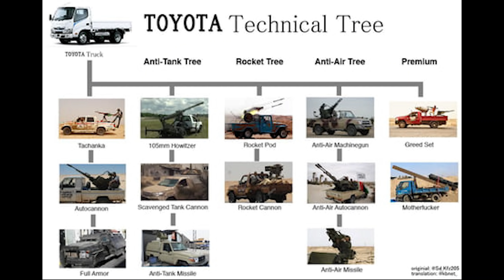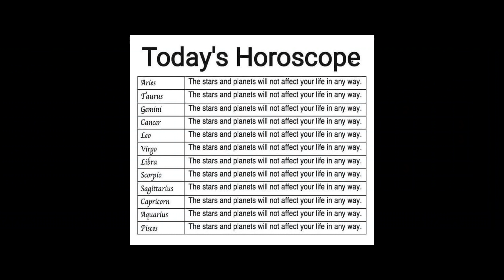Whats New In 2022 For | Project Zomboid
The Indie Stone released another blog post today about future updates in 2022

Today I summarize the most recent Thursday Blog Post because it has a lot of information about the future of Project Zomboid going into 2022, such as what's going on with hunting, when we can expect NPCs, future balance patches for community favorite traits, future end-game content, and building communities!